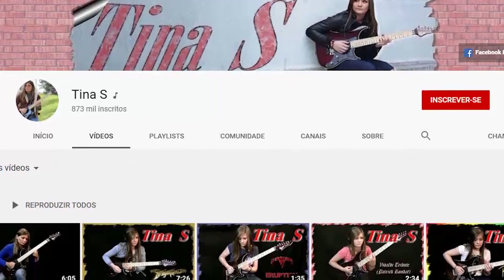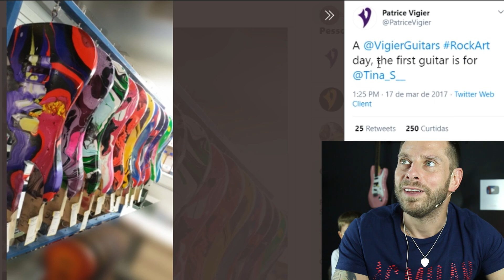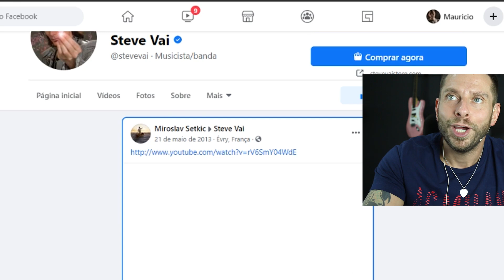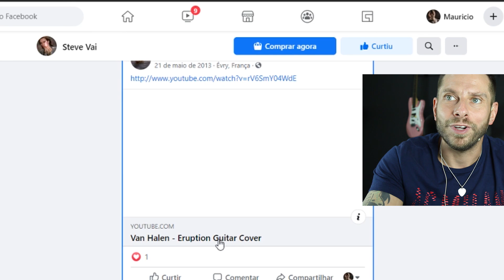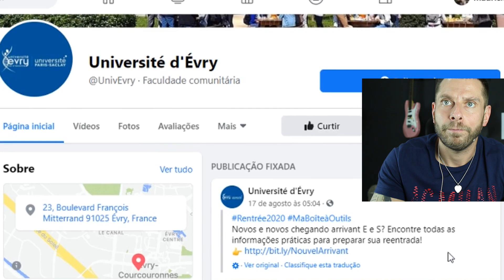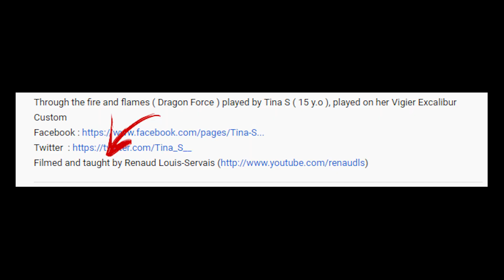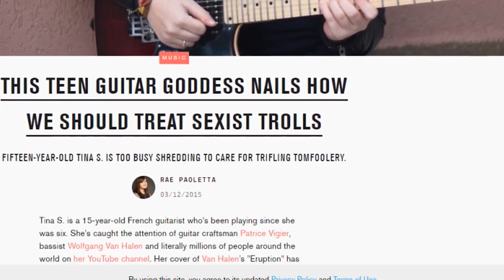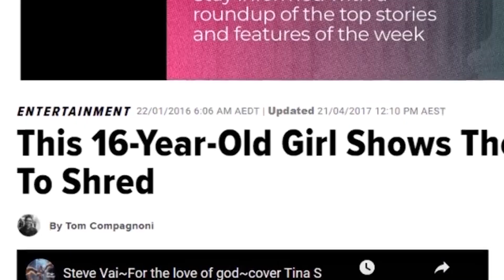ACHEI A MELHOR GUITARRISTA DO MUNDO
Curso Gratuito por e-mail, Faça parte do TeamAlabama e receba o material das aulas para turbinar seus estudos.

* Os cupons NÃO são válidos para os modelos EDIFIER: R1000T4, R1280DB, R1700BT, W800BT e TWS1 a partir de 30/06/2020
* Os cupons e descontos NÃO são válidos em Produtos com condições especiais com/em prazos determinados. Como por exemplo ofertas com contagem regressiva ou e-mail marketing promocional.
* A Loja EDIFIER não se responsabiliza pelos cupons em divulgações externas que não estejam atualizadas.
* Os produtos que já possuem alguma condição especial (por exemplo: produtos com desconto de: valor / para: outro valor) anulam todos os cupons e descontos.
* Os cupons e descontos NÃO são válidos em Peças e Acessórios, CD, Camiseta ou qualquer outro produto pertencentes a uma Banda, Cantor(a) ou Grupo musical.
* Os cupons e descontos NÃO serão válidos para os produtos recondicionados (Selo A, Selo B ou Selo C), caso sua compra tenha algum produto recondicionado entre outros novos, o cupom NÃO será aplicado.
* As regras dos cupons e descontos podem ser ajustadas sem aviso prévio.
* Caso as regras sejam ajustadas, as novas condições de uso do cupom e aplicação de descontos serão informadas no link do Termos e Condições localizado no final da pagina do site Loja Edifier.
* Cupom exclusivo personalizado para Cliente, obrigatoriamente devera ser utilizado apenas pelo Cliente em questão para o produto negociado no momento que o cupom foi gerado, a Loja Edifier ira cancelar o pedido e a compra caso os requisitos não sejam seguidos.

Edição
▶ Mauricio Alabama